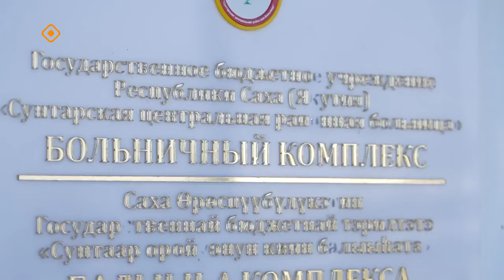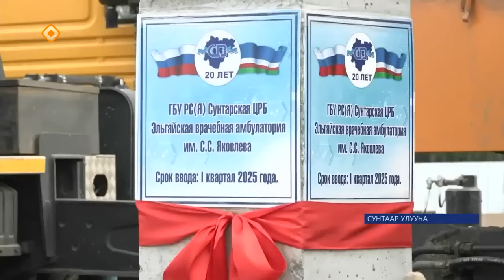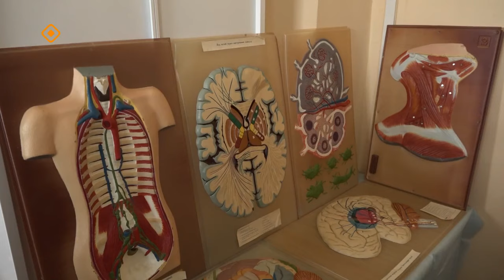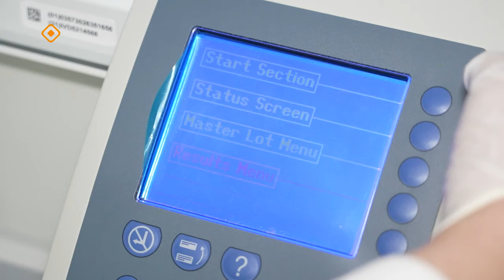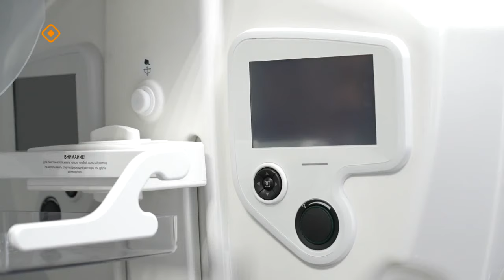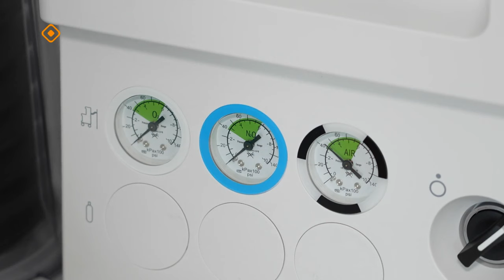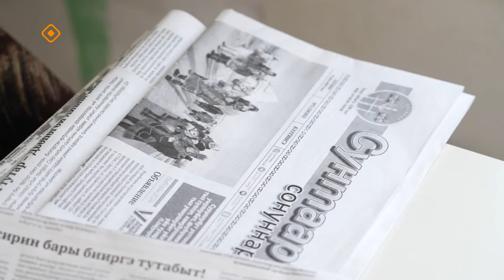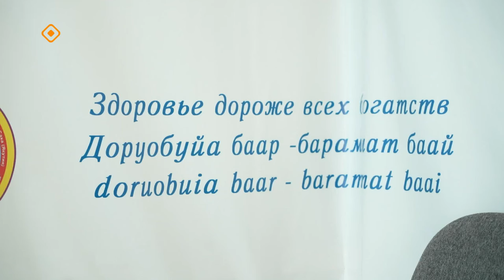«Дойдум дьоно» (01.04.24)